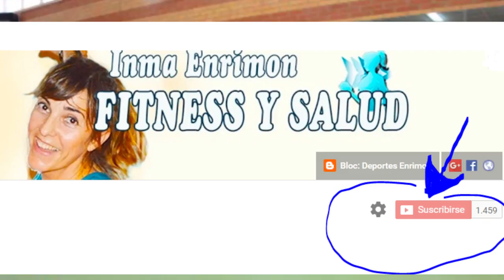COREOGRAFÍA CON BOSU#3 BLOQUES SIMÉTRICO# TAMBIÉN PARA STEP.Inma Enrimon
Entrenamiento dura para tus piernas glúteos y quemar calorías, ya que la inestabilidad del bosu te hace trabajar más los músculos y articulaciones para fortalecerlas de una forma divertida, también es válido para hacerla con step, aunque quemarás menos calorías,

Twitter; @inmaenrimon